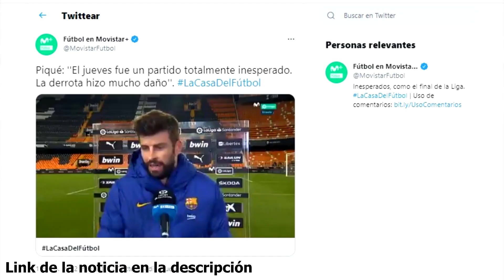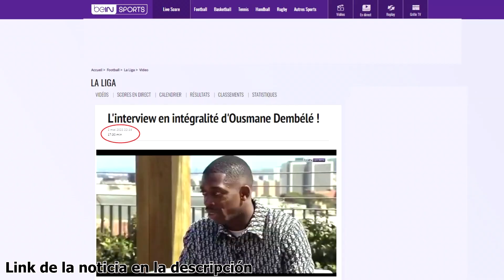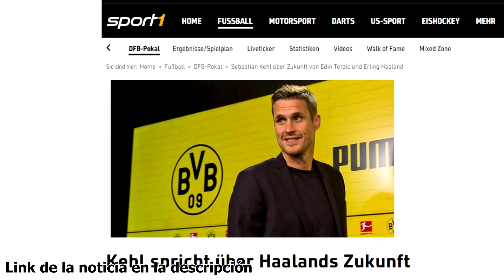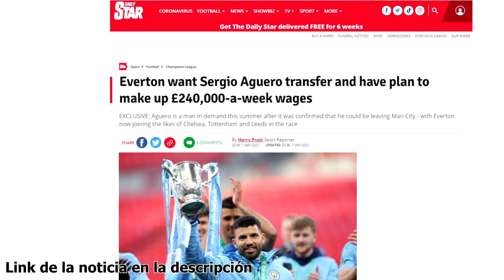BARÇA AGUANTA POR LIGA | MESSI VA A MÁS | FEMENINO A LA FINAL | HALAND: PORTAZO | DEMBELE ¿QUÉ PASA?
Noticias del Barça tras la victoria ante el Valencia protagonizado por un equipo culé que aún cree en LaLiga. Por otro lado Messi va a más y a superar récord de Hugo Sánchez. El Borussia Dortmund da un portazo por la salida de Haaland, Dembelé deja de contar tanto para Koeman, el Barça femenino pasa a la final de la Champions y el Barça B asegura el playoff. Así ha ido el día de noticias y fichajes del Barcelona.